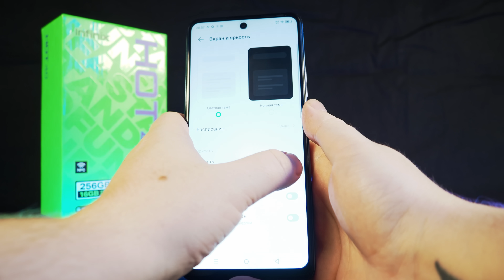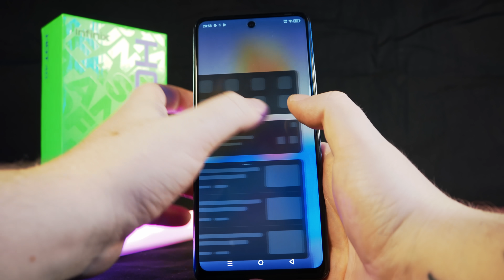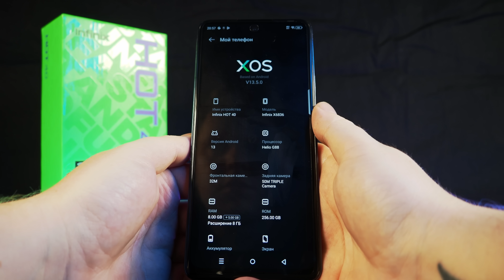Infinix Hot 40. Маскировка не удалась!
Infinix Hot 40 еще одна новинка от известной компании! Несмотря на низкую цену, смартфон способен предложить несколько интересных решений. Чего только стоит внешний вид! В общем, давайте посмотрим на него!

Не забывайте участвовать в нашем розыгрыше на YOUTUBE.
3. Написать комментарий.
4. Открыть отображение подписок в настройках Youtube.